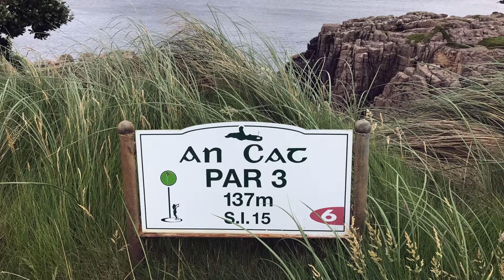Cruit Island GC, Ireland - Fantastic Golf Holes and Where To Find Them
Cruit Island 6th Hole, Par 3 This course is one of the hidden gems of Irish Golf and the sixth hole is worth travelling to play! On this amazing Par 3 you hit over a rocky ravine, with the surf crashing below, to a green nestled on a tiny saddle. Good luck.

In the series, "Fantastic Golf Holes and Where To Find them ” we take you around the world to some of the best, hardest, most unique and extreme golf courses imaginable. See the best Par 3, Par 4 and Par 5's in the world. From Iceland to Mexico, Nova Scotia to Ireland, nowhere is too far or too remote for the Travelling Golfers to go.

The Travelling Golfer is the home of “Fantastic Golf Holes and Where to Find Them”. Your hosts, Heather, Peter Wood and Rory are behind The Travelling Golfer, a successful Golf Tour business based in Melbourne, Australia.